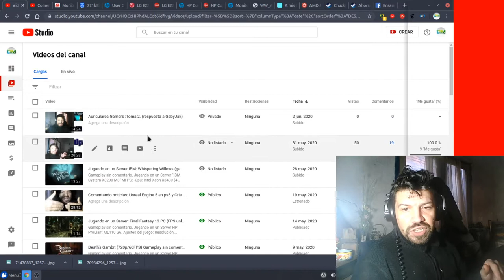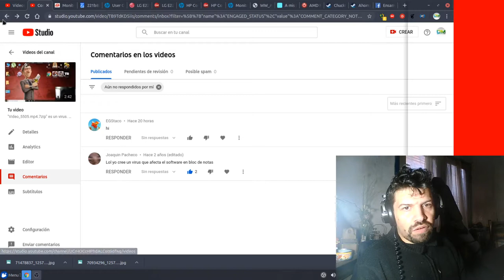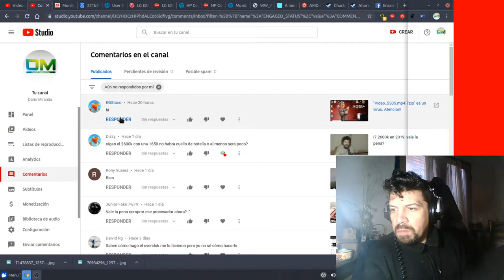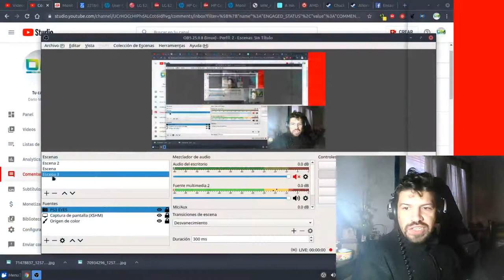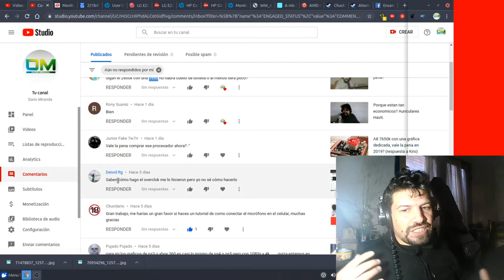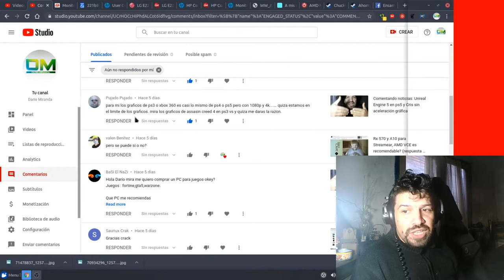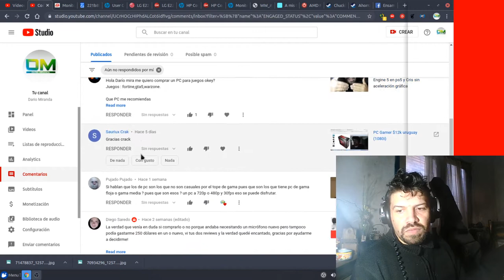Comentando el comentario (4 junio 2020)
Usando mi Renovada PC, comento algunos comentarios en videos de mi canal.
Mi PC:
-Cpu: Intel Xeon X3430 (4 cores 2.4ghz)
-Ram 8 Gb DDR3 (2x4gb 10600r)
-HDD 250 Gb
-GPU Gt 610 1gb Gddr3
Mi pagina en Facebok para ensambles o para propuestas de videos: